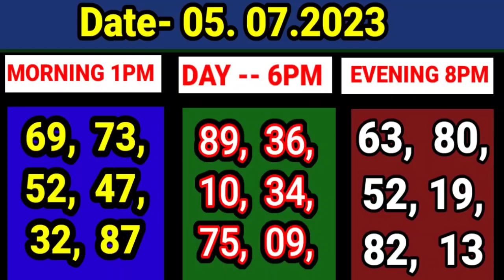05.07. 2023 9000 ঘরের middle target number today। Nagaland State lottery Sambad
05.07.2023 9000 middle target number today
8pm target 9000
1Pm morning Target middle number
9000 ki vabe pabo lottery te
 winning tricks 9000
9000 Nagaland State lottery middle target
2023 lottery tricks today sambad